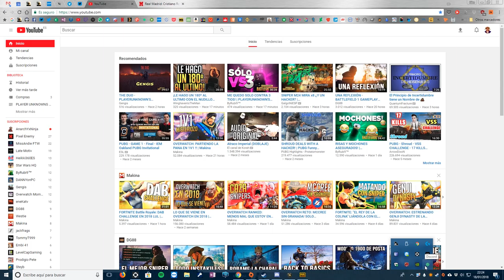Los fabulosos 8 ¬ PLAYERUNKNOWN'S BATTLEGROUNDS ¬ Gameplay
No sabíamos qué esperar de esta partida... pero me hice con un record personal de kills (8), que para un manco no está nada mal...